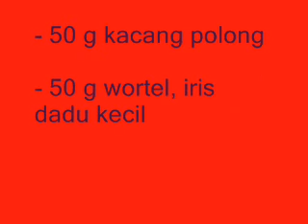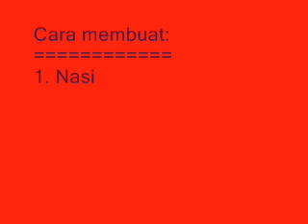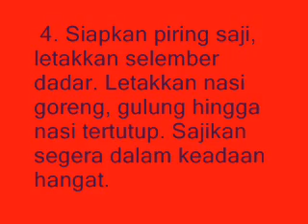Tips Membuat Nasi Goreng Dalam Selimut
Cara membuat:
1. Nasi goreng : panaskan margarin, tumis bawang bombai sampai harum. Masukkan daging ayam, wortel, dan kacang polong. Aduk rata.
2. Tambahkan nasi dan aduk sampai rata. Bubuhi kecap ikan, merica bubuk, dan garam. Aduk rata. Angkat, sisihkan.
3. Dadar : panaskan margarin dalam wajan dadar. Tuangi kocokan telur, ratakan pada dasar wajan. Biarkan sampai matang dan balikkan. Tunggu sampai matang. Angkat.
4. Siapkan piring saji, letakkan selember dadar. Letakkan nasi goreng, gulung hingga nasi tertutup. Sajikan segera dalam keadaan hangat.